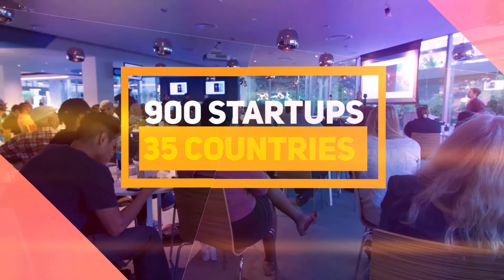Startup Gate 2020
Startup Gate 2020 Introduction Web site